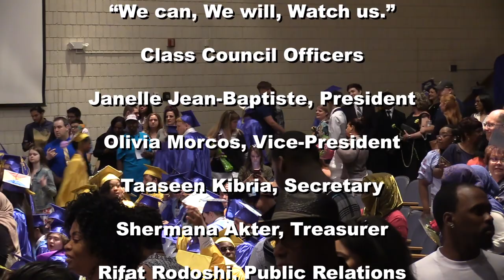Fitzgerald High School Commencement Class of 2019